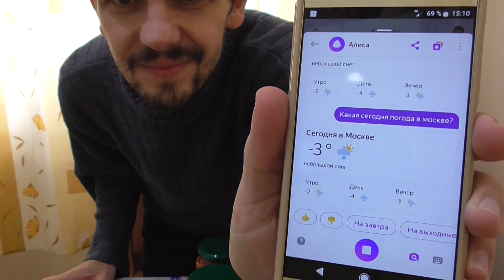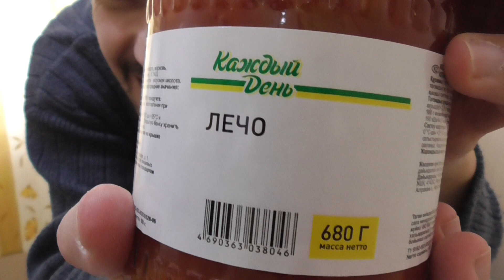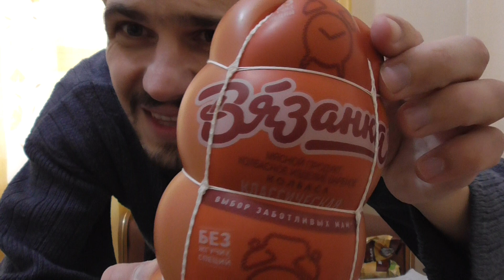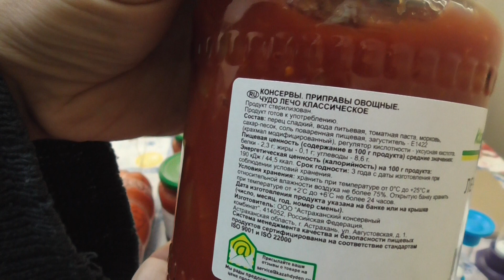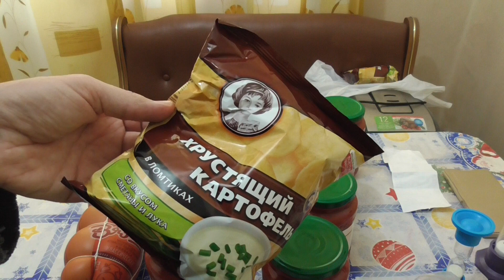ОБЗОР ВКУСНЫХ И ПОЛЕЗНЫХ ПОКУПОК ИЗ АШАН 23.01.2020